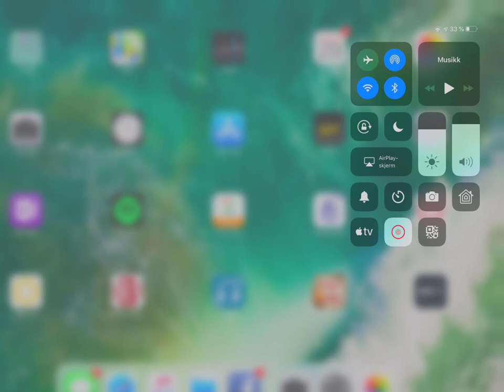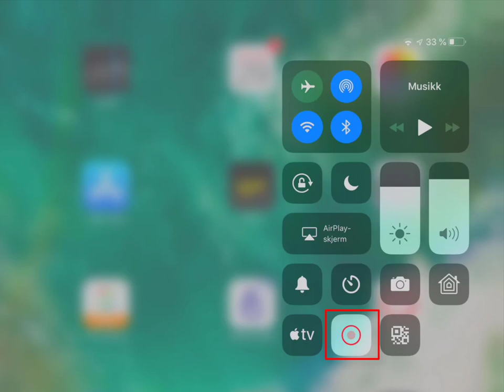Slik lager du skjermopptak på iPad/iPhone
Slik lager du skjermopptak/screencast på iPad/iPhone